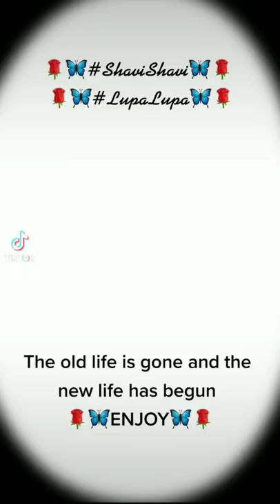🌹💚🦋Shavishavi aka Lupalupa aka Black and Blue Swallowtail Butterfly🦋💚🌹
🌹💚🦋Positive Messenger🦋💚🌹. Blue butterflies are often considered a symbol of Love. Due to their colors, Blue butterflies send us a vibration of joy and happiness. Just looking at them can help calm us or help us meditate.